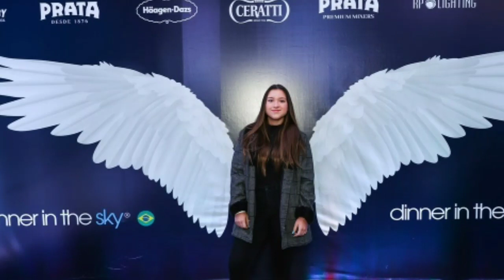FILHA DE GUGU,TRABALHANDO EM UMA SORVETERIA, DEPOIS DA POLEMICA COM IRMÃO.